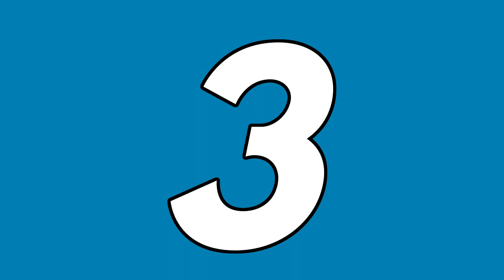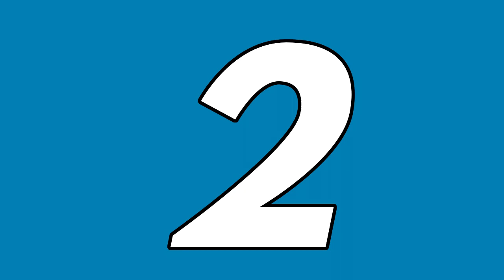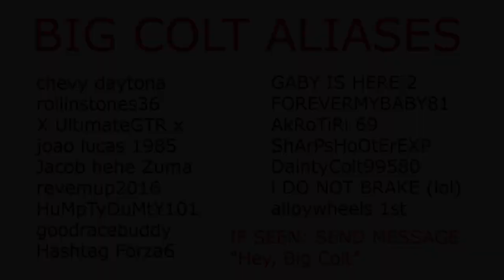Forza 6│Top 5 Idiots Of The Week #33 (Let's Troll The Troll)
Oh guess what, Big Colt is back with one of his numerous accounts. We're dealing with a special case of sadness here, all his known gamertags are listed in the video. Stay safe.

►Check out Prepaid Gamer for affordable Xbox Live membership and other digital codes delivered 24/7